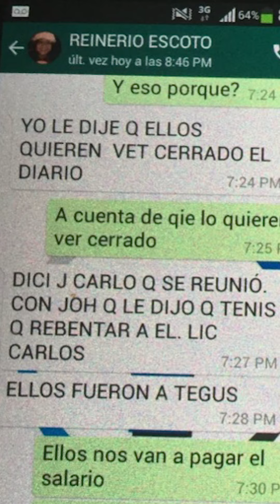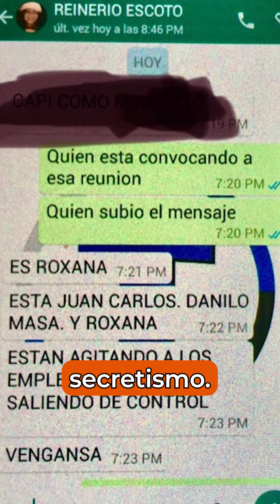Reveladoras conversaciones de Ex Empleados de Diario Tiempo que evidencian reunión con JOH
Ex Empleados de Diario Tiempo en conversaciones a través de  whatsapp quedan evidenciados de una reunión secreta que tuvieron con el Juan Orlando Hernandez hoy sentenciado en New York por delitos de narcotráfico.

Somos criticos de la verdad oculta